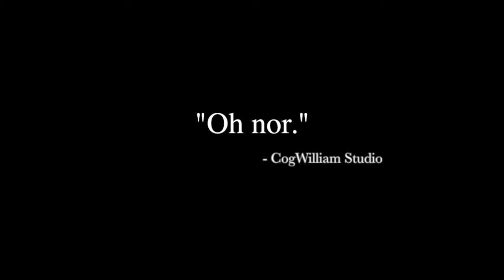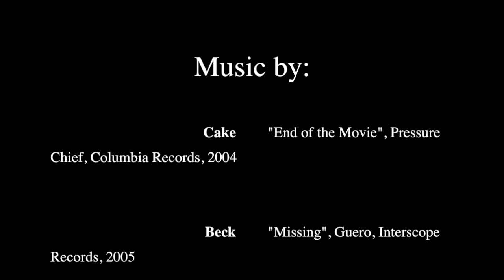The Men in the White Room - Animation Short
Short Film/ Claymation/ Stop Motion Animation